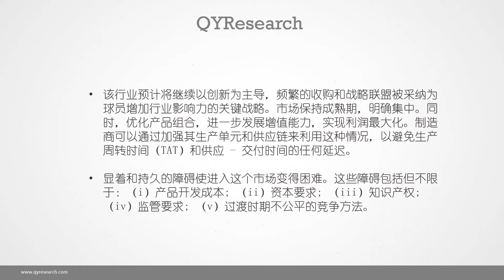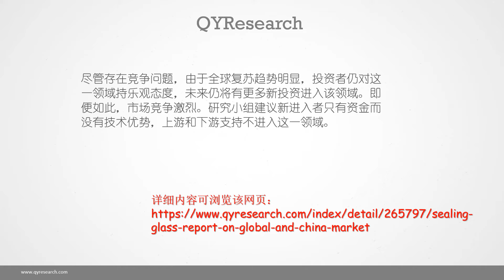2025年，全球密封玻璃的市场规模达到394.42百万美元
就收入而言，2017年全球密封玻璃的市场规模为278.66百万美元，2025年为394.42百万美元，2017年至2025年间的复合年增长率为4.44％。2017年密封玻璃行业的销售额为16888.48吨，预计到2025年将达到26471.14吨，2017年至2025年的复合年增长率为5.78％。